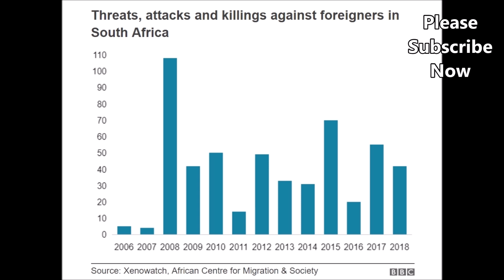Retaliations And Reactions Against South Africa